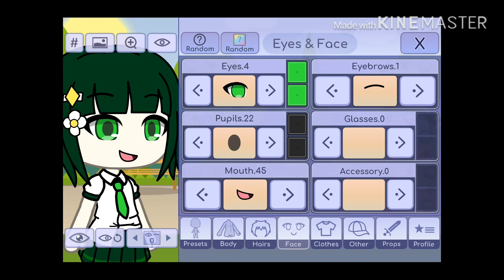For Gacha Cutie Heart’s Gacha Life OC Base Maker Contest